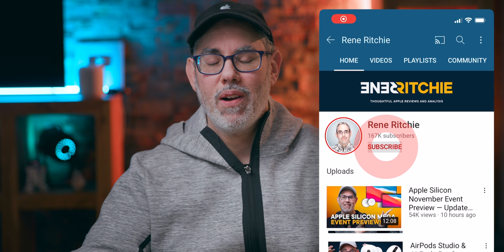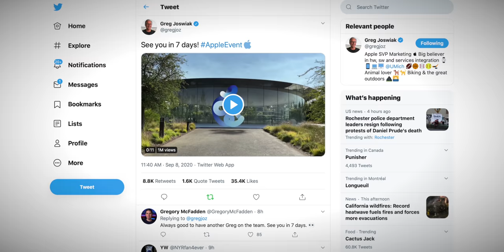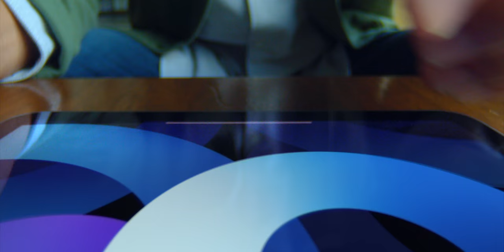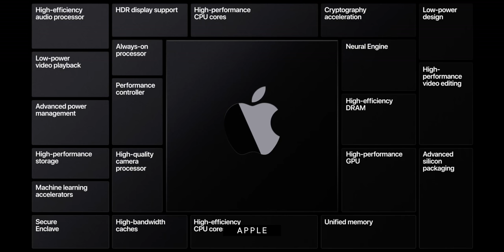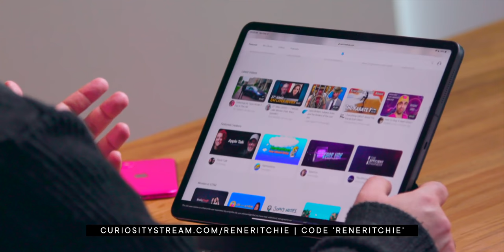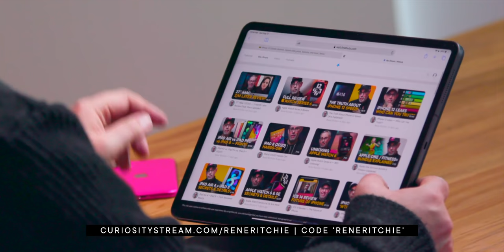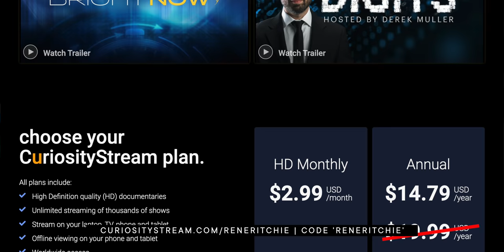Apple Silicon Mac Event — It's Official!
Literally hit publish on my Apple Silicon November Event preview and then a couple hours later, boom, like Steve Jobs-style boom! Apple sends out the events, puts up the website, teases the YouTube stream. And now… yeah, it’s on.

Another Apple Event. Third one this fall. Following up on September’s Apple Watch and iPad… and October’s HomePod mini and iPhone. Because you know what’s next.

Apple Silicon. And I’m going to tell you all about it, right now.

supporters who help make these videos possible

MORE